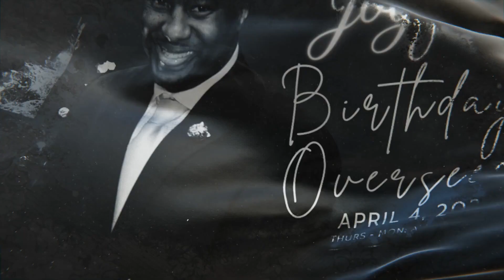GWCC HOU MID WEEK ANN 4.24.2024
Good day saints of Houston Campus, please CHECK THIS OUT!